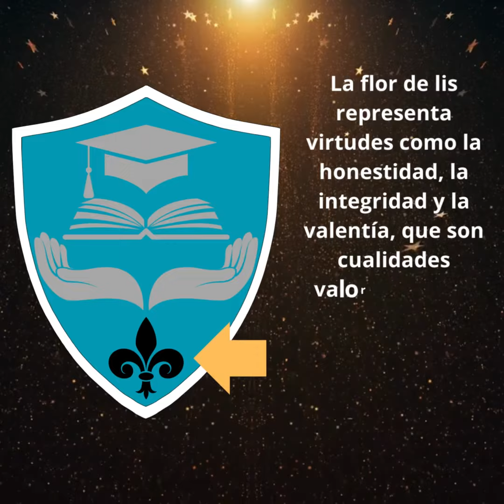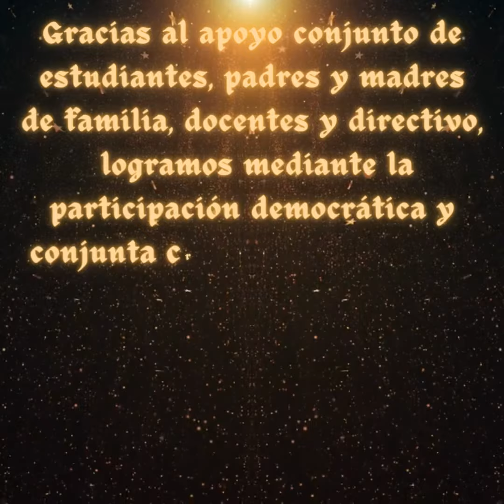Escuela Primaria Urbana Mario Pani Darqui, conoce nuestro escudo